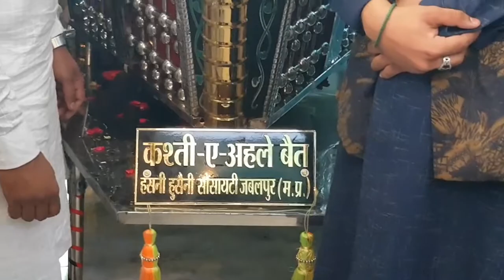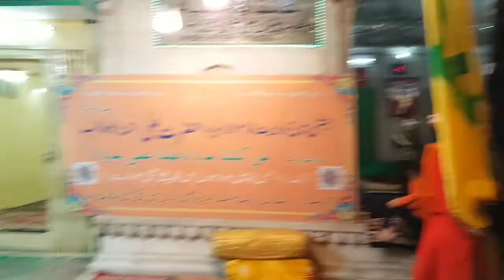2021 Ajmer Sharif Huzoor Garib Nawaz main Jawal Pur ka Kashti pace Kiya